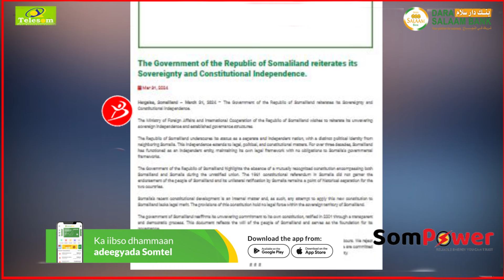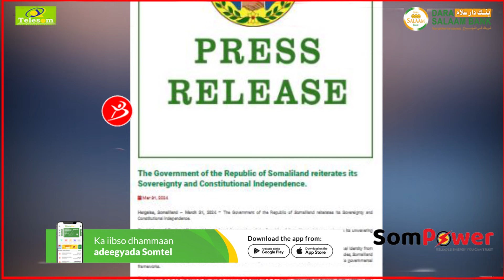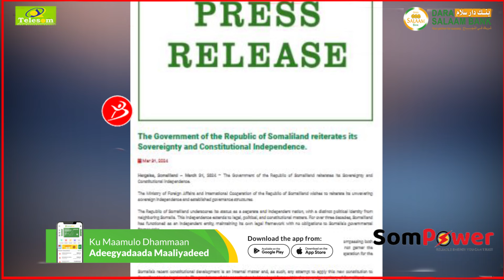Isku Day Kasta Oo Somaliya Ku Doonayso In Dastuurkan Cusub Lagu Dabaqo S/land"Xukmada Oo Hanjabtay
Isku Day Kasta Oo Somaliya Ku Doonayo In Dastuurkan Cusub Lagu Dabaqo Somaliland Wixii  Ka Yimada Cawaaqibkeeda"Somaliland Oo Hanjabtay